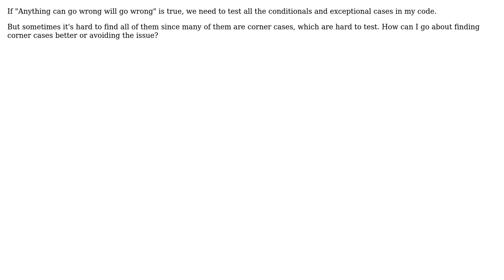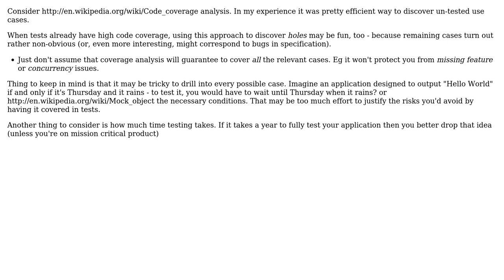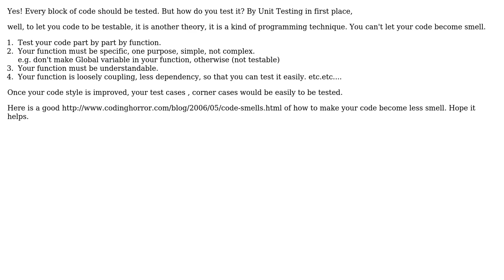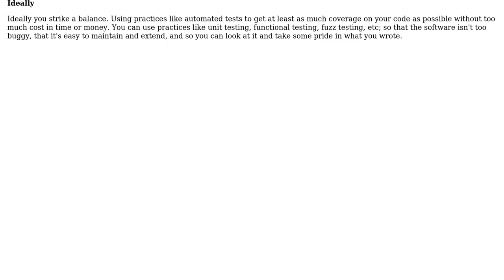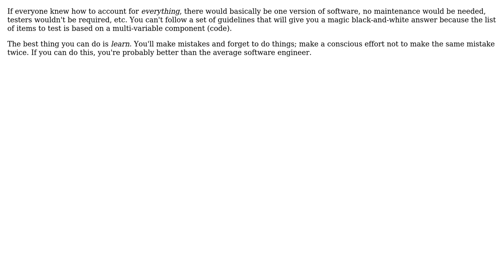"Anything can go wrong will go wrong" - Murphy's Law. so is it necessary to test all the...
Software Engineering: "Anything can go wrong will go wrong" - Murphy's Law. so is it necessary to test all the conditional, exception cases?

With thanks & praise to God, and with thanks to the many people who have made this project possible! | Content (except music & images) licensed under CC BY-SA | Music | Images & others | With thanks to user panda user Kit Ho user J.K. user Ixrec user gnat user dietbuddha user arunmur and the Stack Exchange Network Trademarks are property of their respective owners. You are responsible for your own actions.